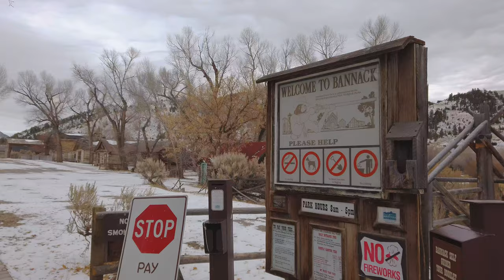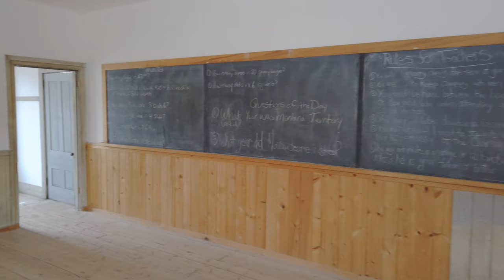Ghost Town Walking Tour - Bannack Montana - 4K City Walks - Virtual Travel Walking Treadmill Walk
Just in time for Halloween, I take you around the ghost town of Bannack, MT. It's both a historic, abandoned mining town and a Montana state park. Entry is free for MT residents and just a bit for others. We got there on a cold dreary lat fall day. I tried something a bit different in this one in that there was no talking except for about 30 seconds in the beginning.  I know many of you enjoy the narration but I kind of enjoyed the creaking of doors and the slow thumps of my boots in the empty rooms. Very spooooooky. Happy Halloween everyone. Stay safe out there.
See some wikipedia info below or read @TravelingMel 's blog post on the town

We had an Airbnb because it makes travel affordable.

This video was filmed with the

Virtual treadmill walk video
These videos are great for treadmill walking scenery. Getting good health at the gym while traveling to different and special virtual locations.
 We provide Treadmill scenery youtube.
Bannack is a ghost town in Beaverhead County, Montana, United States, located on Grasshopper Creek, approximately 11 miles (18 km) upstream from where Grasshopper Creek joins with the Beaverhead River south of Dillon. Founded in 1862, the town contemporarily operates as a National Historic Landmark and is managed by the state of Montana as Bannack State Park.
Founded in 1862 and named after the local Bannock Indians, Bannack was the site of a major gold discovery in 1862, and served as the capital of Montana Territory briefly in 1864, until the capital was moved to Virginia City. Bannack continued as a mining town, though with a dwindling population. The last residents left in the 1970s.

At its peak, Bannack had a population of about ten thousand. Extremely remote, it was connected to the rest of the world only by the Montana Trail. There were three hotels, three bakeries, three blacksmith shops, two stables, two meat markets, a grocery store, a restaurant, a brewery, a billiard hall, and four saloons. Though all of the businesses were built of logs, some had decorative false fronts.

Among the town's founders was Dr. Erasmus Darwin Leavitt, a physician born in Cornish, New Hampshire, who gave up medicine for a time to become a gold miner. Dr. Leavitt arrived in Bannack in 1862, and alternately practiced medicine and mined for gold with pick and shovel. "Though some success crowned his labors," according to a history of Montana by Joaquin Miller, "he soon found that he had more reputation as a physician than as a miner, and that there was greater profit in allowing someone else to wield his pick and shovel while he attended to his profession." Subsequently, Dr. Leavitt moved on to Butte, Montana, where he devoted the rest of his life to his medical practice

Bannack's sheriff, Henry Plummer, was accused by some of secretly leading a ruthless band of road agents, with early accounts claiming that this gang was responsible for over a hundred murders in the Virginia City and Bannack gold fields and trails to Salt Lake City. However, because only eight deaths are historically documented, some modern historians have called into question the exact nature of Plummer's gang, while others deny the existence of the gang altogether. In any case, Plummer and two compatriots, both deputies, were hanged, without trial, at Bannack on January 10, 1864. A number of Plummer's associates were lynched and others banished on pain of death if they ever returned. Twenty-two individuals were accused, informally tried, and hanged by the Vigilance Committee (the Montana Vigilantes) of Bannack and Virginia City. Nathaniel Pitt Langford, the first superintendent of Yellowstone National Park, was a member of that vigilance committee.

We have dozens of treadmill workout video and treadmill walking video to choose from. We hope you enjoy.